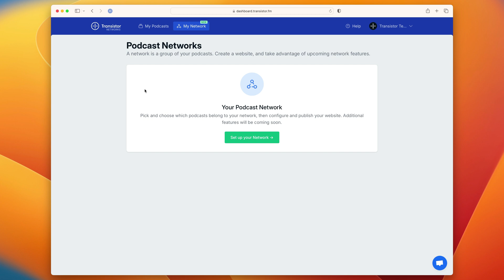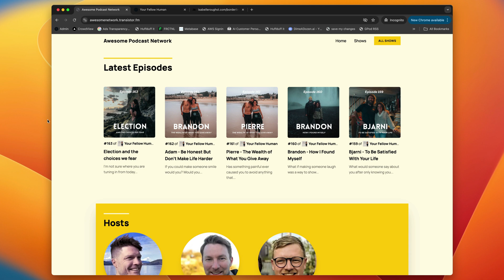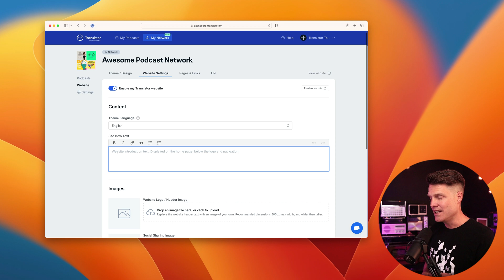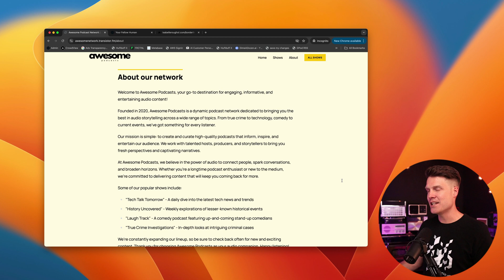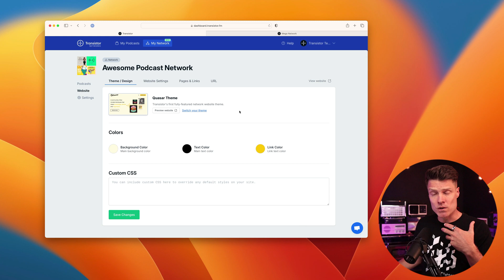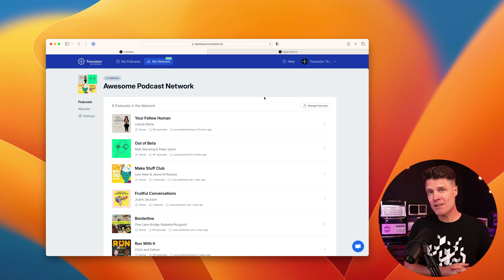How to create a podcast network and website featuring all your shows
Learn how to create your own podcast network and build a website featuring multiple shows with Transistor's latest update. This step-by-step guide walks you through setting up your network, customizing your website, and managing your shows all in one place.

Chapters:
0:00 - Introduction to Transistor's podcast network feature
0:21 - Creating a podcast network
0:56 - Building a network website
1:24 - Website preview and features
1:54 - Customizing your network website
2:58 - Adding custom pages and external links
3:58 - Connecting a custom domain
4:17 - Customizing website theme and colors
4:33 - Managing shows in your network
4:45 - Adding social media links
5:03 - Conclusion and how to get started

Want to try Transistor for yourself? and chat with us to learn more!